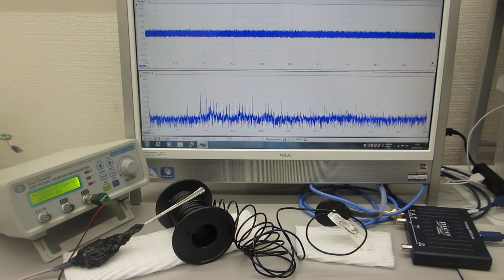線材の振動特性を利用した、メガヘルツの超音波技術（超音波システム研究所）